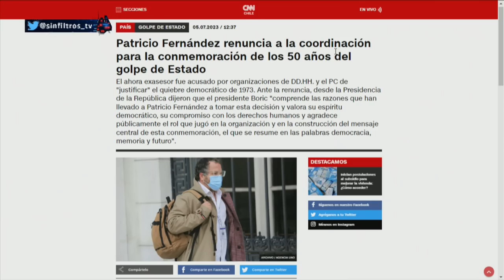¿DUEÑOS DE LA VERDAD? PATRICIO FERNANDEZ fue REMOVIDO por dichos sobre GOLPE MILITAR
Fabián Puelma, Eduardo Cretton, Paz Suarez, Gabriel Alemparte, Marcelo Diaz, Karla Rubilar y Flavia Torrealba analizan y debaten la contingencia. 🇨🇱 Prepárate para un acalorado cruce de ideas.

¿Estás listo/a para un debate con alta tensión? 🥊 Nuestros panelistas desgranan los temas más importantes del día: En medio de críticas y presiones de diversas organizaciones defensoras de los derechos humanos, el asesor del Gobierno en la conmemoración del Golpe de Estado de hace 50 años, Patricio Fernández, ha renunciado a su cargo. Los cuestionamientos surgieron después de una entrevista en la que Fernández fue considerado inapropiado para continuar trabajando en el tema. Diversas organizaciones civiles entregaron una carta al Presidente Gabriel Boric exigiendo su renuncia, argumentando que había olvidado los horrores vividos durante la dictadura.